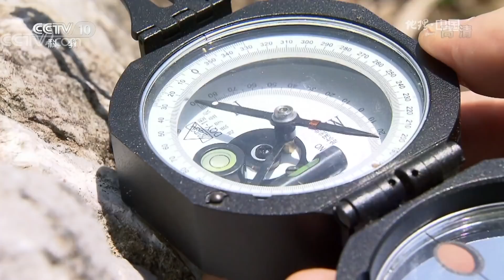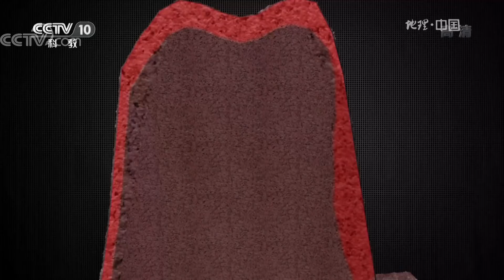《地理中国》 聊天说地·九嶷奇峰 九嶷孤峰为何会向三分石“朝拜”？ 20180724 | CCTV科教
本期节目主要内容： 在湖南省永州市境内，有一座山叫做九嶷山，山中有一个被当地人称作“舜公石”的奇特山峰，传说当年舜帝南巡，到九嶷山与恶龙展开搏斗，虽然斩杀恶龙但也身负重伤，最后不治身亡，死后化作高耸入云的“舜公石”。奇特的是，“舜公石”周围的山峰都向着它倾斜，人们称之为“万山朝九嶷”。